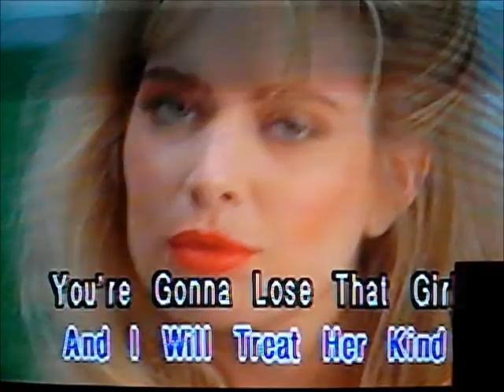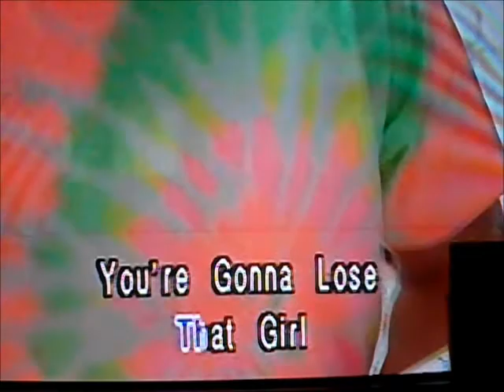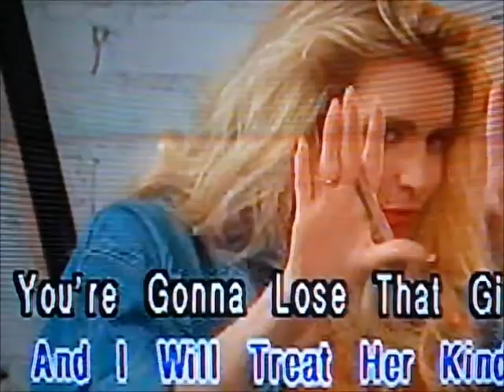You're Going To Lose That Girl - The Beatles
Seventh single by U-Best: The Beatles. This was the 24th single from Walk Around The Block With Barney, and it was taken off from U-Best Vol. 11 and Back To The Beatles Vol. 11.